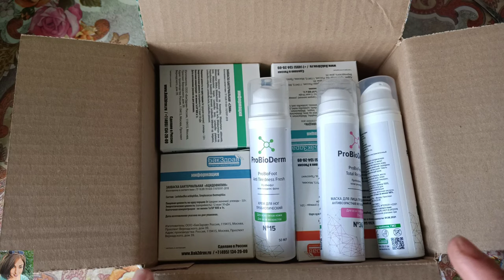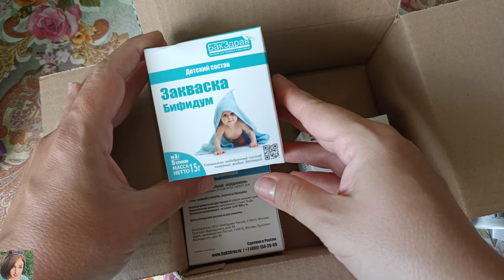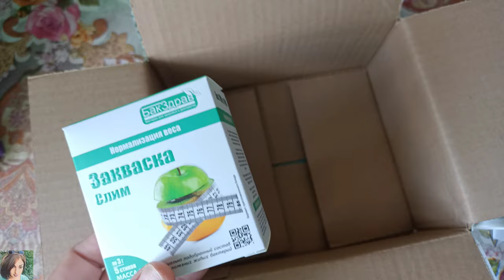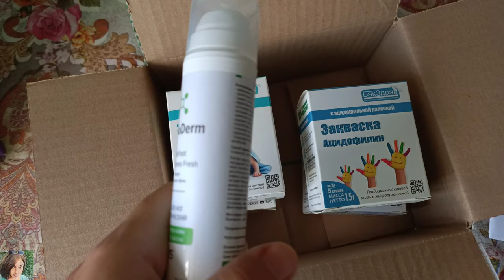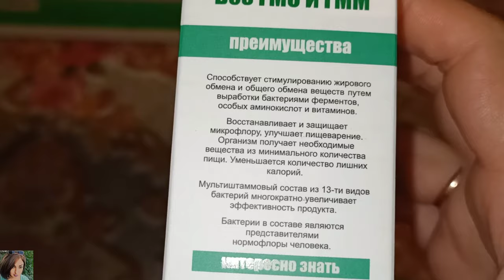РОЗЫГРЫШ!🎉 ПОСЫЛКА ОТ БАКЗДРАВ-ЗАКВАСКИ И КОСМЕТИКА С ПРЕБИОТИКАМИ. ГОТОВИМ ЙОГУРТ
ВСЕМ ПРИВЕТ!!!
В этом видео вместе с вами распакуем посылку от БакЗдрав, протестируем косметику, которая содержит пребиотики и лизаты, приготовим очень вкусный йогурт для похудения и разыграем замечательный приз от компании БакЗдрав! Всем удачи!
УСЛОВИЯ РОЗЫГРЫША:
ДЕЙСТВУЕТ ДО 31 АВГУСТА!!!